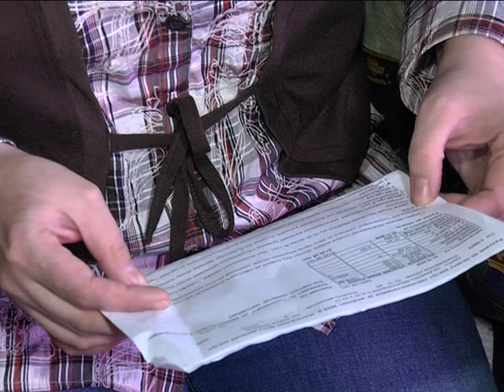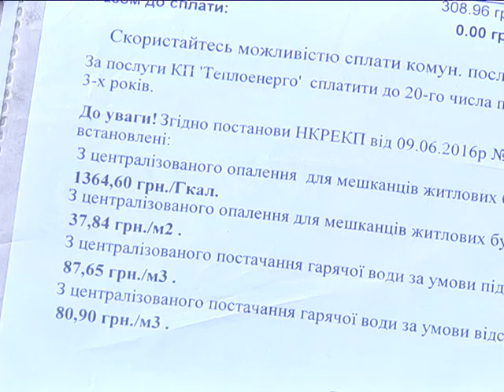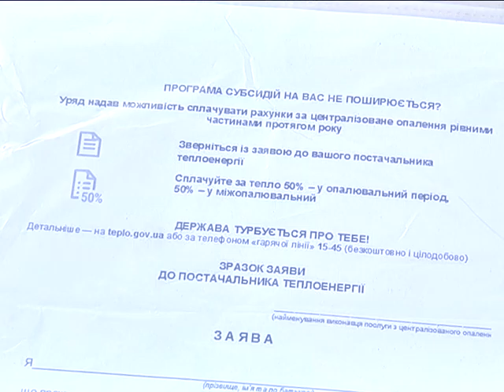Тепло по новым ценам: днепряне получили первые квитанции за октябрь